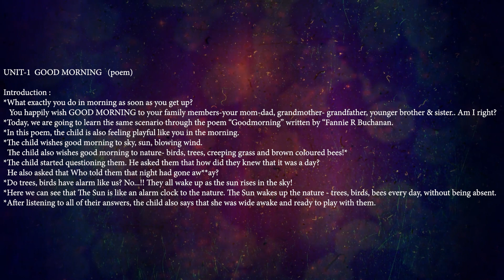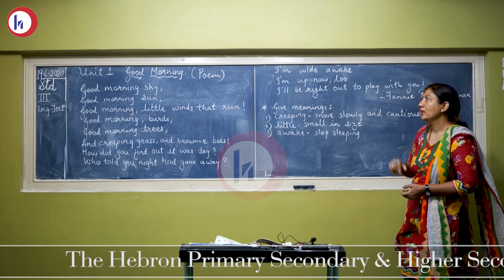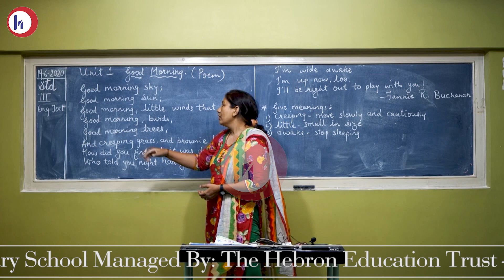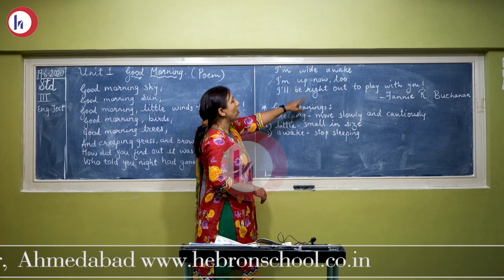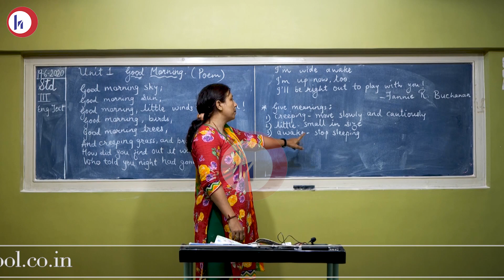The Hebron Primary School - Managed By The Hebron Education Trust (Minority Trust ) Est.1966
Lesson by Chandrika Panchal
Class: 3rd
Subject: English Text
Topic: Good Morning